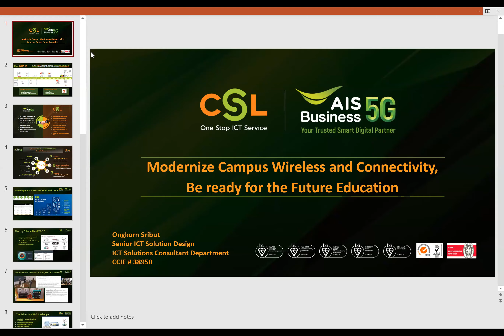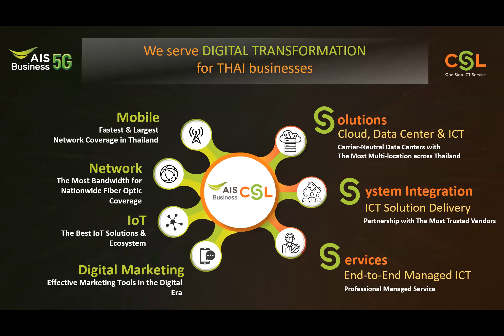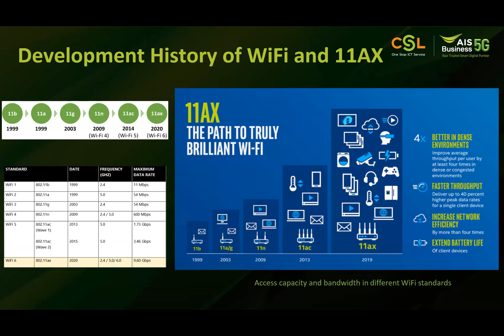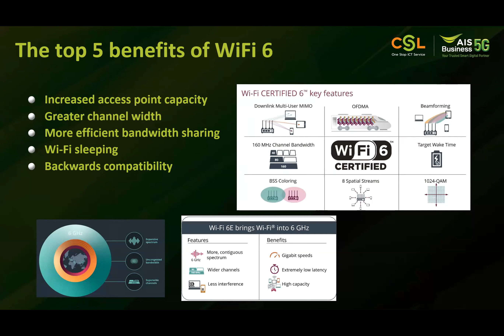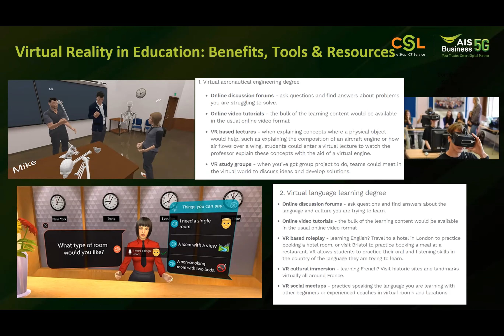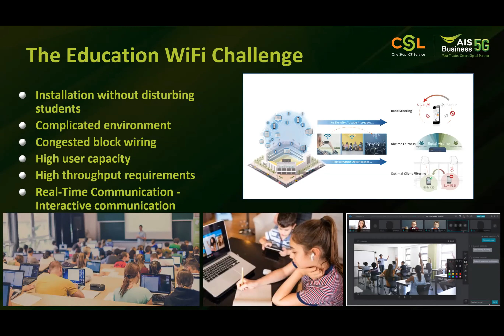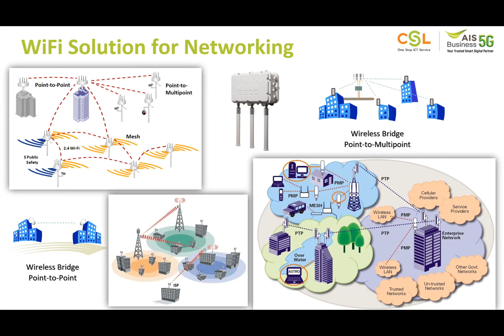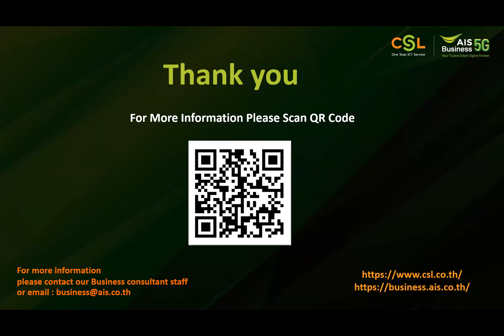พลิกโฉมเครือข่าย การเชื่อมต่อWi-Fiของสถาบันการศึกษา พร้อมรับการเรียนการสอนแห่งอนาคต โดย AIS Business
ผู้บรรยาย: คุณองค์กร ศรีบุตร ICT Solution Design Specialist, AIS Business

รูปแบบการเรียนการสอนในปัจจุบันนี้ที่ก้าวสู่ความเป็น “ออนไลน์” มากขึ้น Wi-Fi คือเทคโนโลยีที่หลายสถาบันการศึกษานำมาใช้อำนวยความสะดวกด้านการสื่อสารและสนับสนุนการเรียนการสอน การออกแบบระบบ Wi-Fi ให้มีประสิทธิภาพกลายเป็นความท้าทายสำคัญของสถาบันการศึกษาในยุคดิจิทัล ร่วมอัปเดตแนวโน้ม Wi-Fi ล่าสุด พร้อมกรณีศึกษาการวางระบบ Wi-Fi 6 ของมหาวิทยาลัยชั้นนำของไทย เพื่อให้สถาบันการศึกษาของท่านสามารถก้าวข้ามข้อจำกัด พร้อมต่อยอดสู่การเป็น Smart University ได้อย่างเต็มรูปแบบ